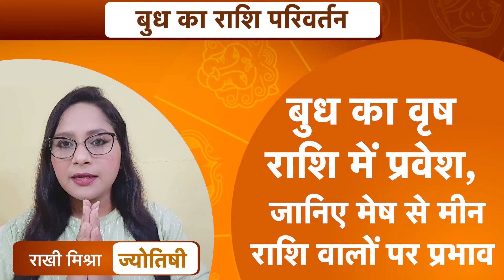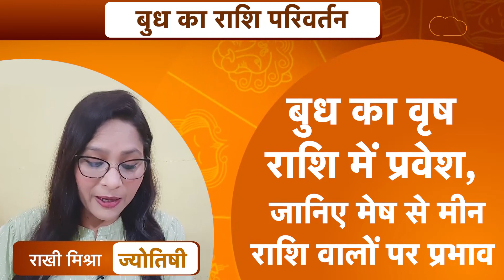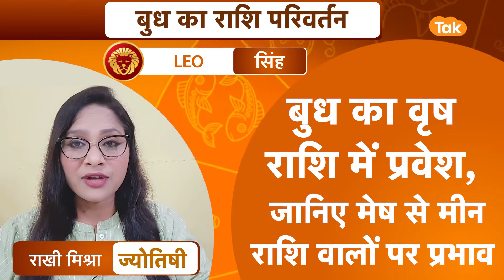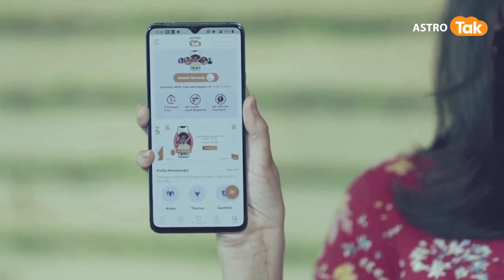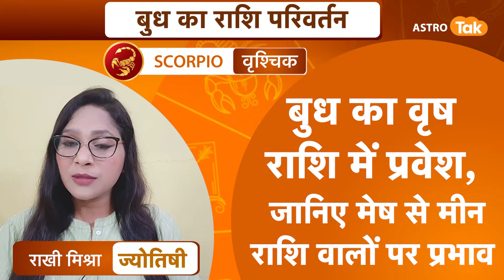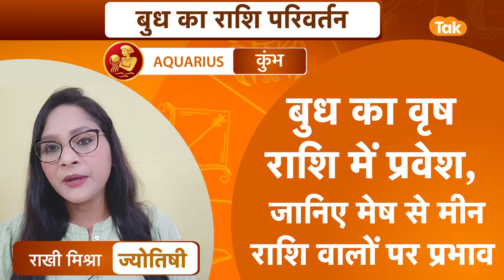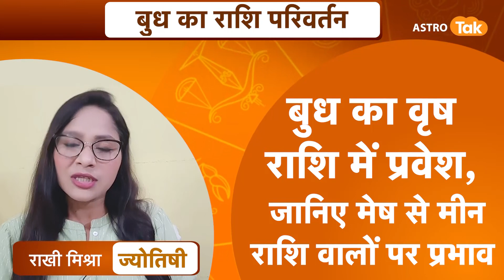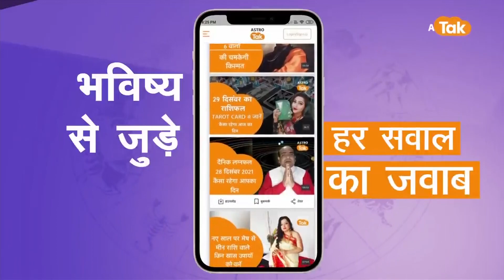बुध का वृष राशि में प्रवेश जानिए मेष से मीन राशि वालों पर प्रभाव | Rakhie Mishra I AstroTak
वैदिक ज्योतिष में बुध को तर्क और संवाद का कारक माना गया है। वाणी के कारक और ग्रहों के राजकुमार बुध 7 जून को वृष राशि में प्रवेश करेंगे। इस राशि में उनका गोचर 24 जून तक होगा और उसके बाद वो मिथुन राशि में गोचर करेंगे...तो आइए ज्योतिर्विद राखी मिश्रा जी से जानते हैं कि, बुध का वृष राशि में प्रवेश जानिए मेष से मीन राशि वालों पर प्रभाव .RakhieMishra AstroTak BudhGochar#